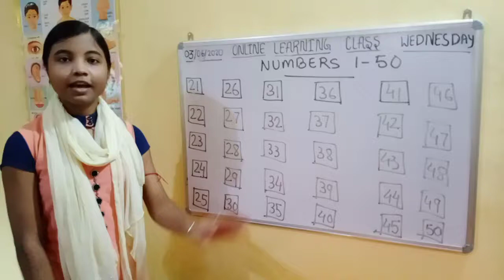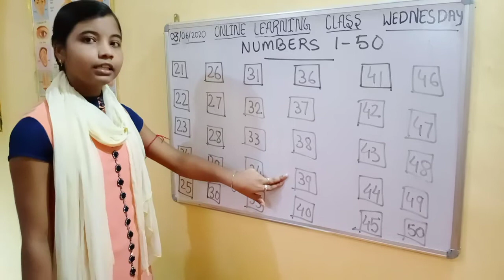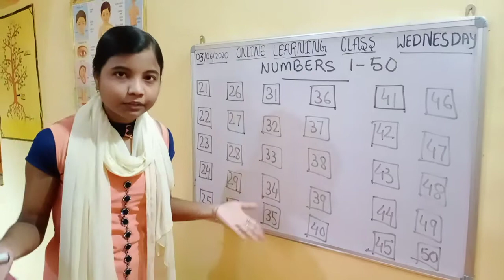WECARE PRESCHOOL, SINI-ONLINE CLASS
LKG-ANITA MISS- NUMBERS 21-50